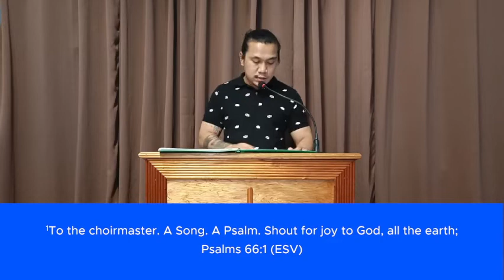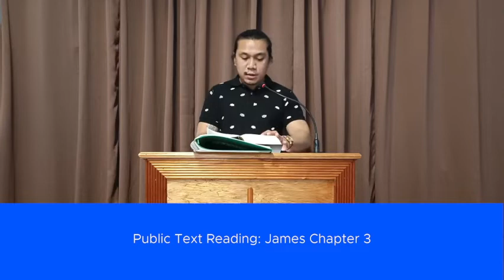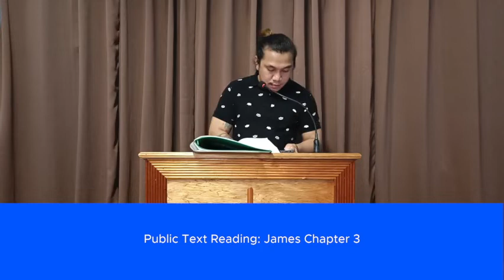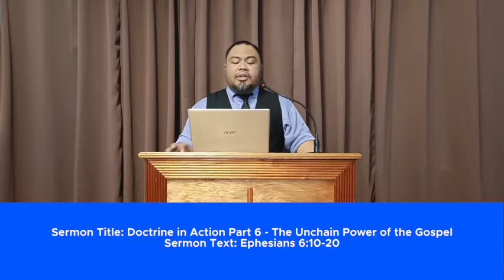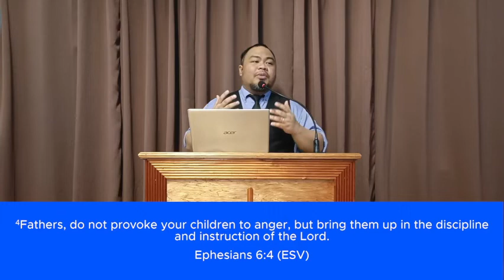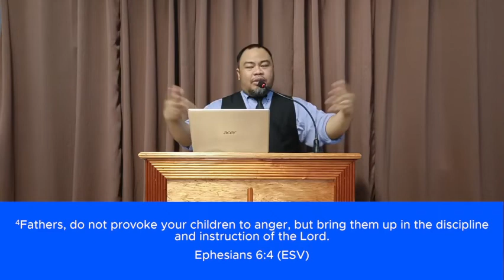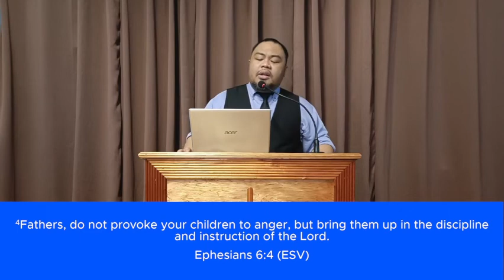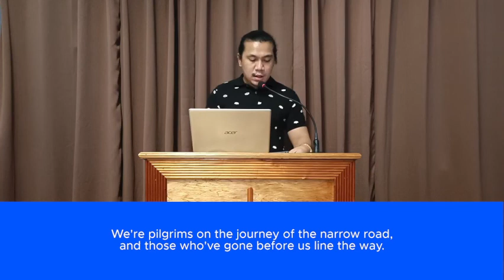Public Worship: Doctrine in Action Part 6A: The Unchained Power of the Gospel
Public Worship 8/4/22
Sermon Title: Part 6A: The Unchained Power of the Gospel (Parents and Children)
Sermon Series: Doctrine in Action
Sermon Text: Ephesians 6:1-4
Public Text Reading: James 3
Preacher: Ptr. Angelo Cantuba
Presider: Bro. Raymond Ipaniz